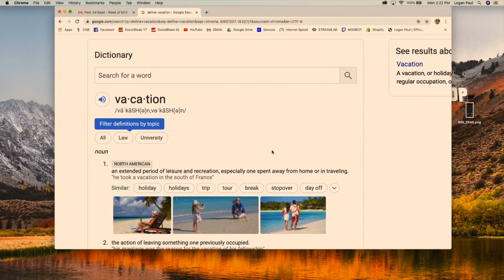LOGAN PAUL BROKE HIS SOBER 2020 PROMISE (& WHY)